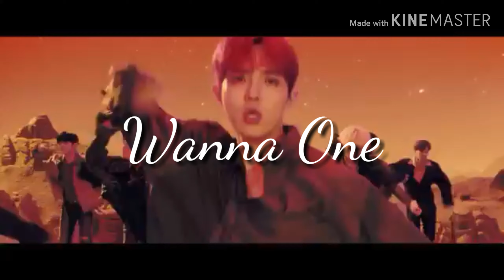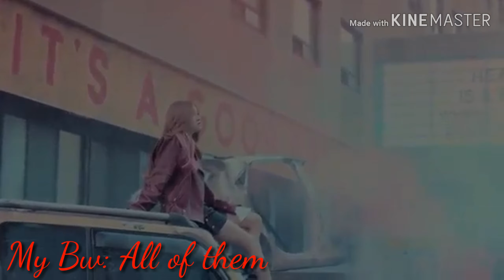Do We Have the Same Bias Wrecker? Me Vs. My Sister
Wattpad-Starkooks